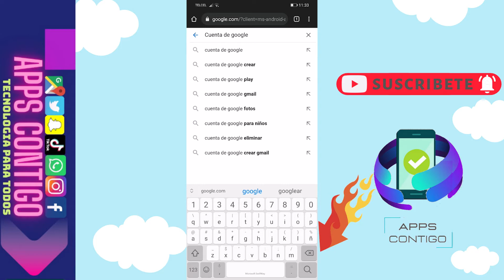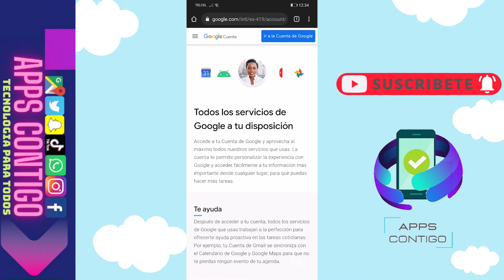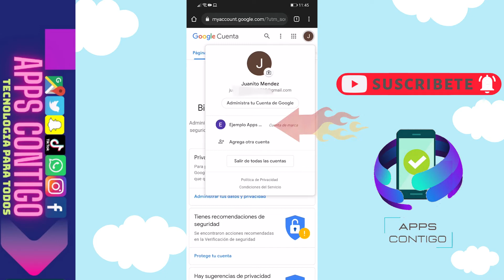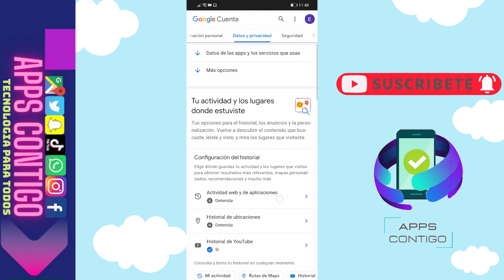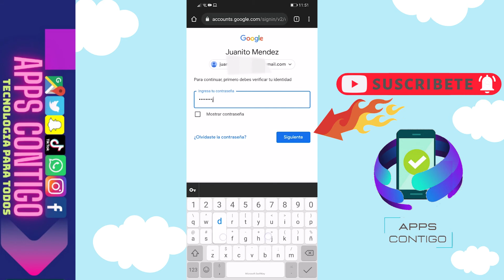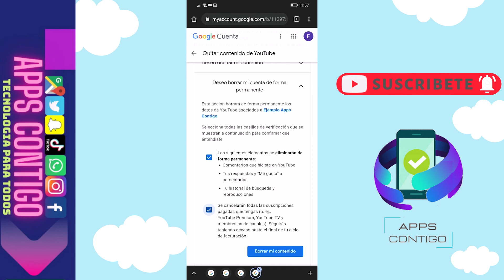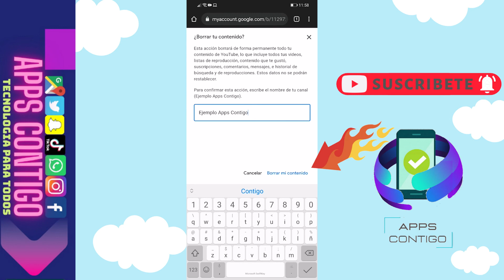😱😉COMO ELIMINAR UN CANAL DE YOUTUBE DESDE EL CELULAR😎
😱😉Hola a todos el día de hoy aprenderemos como eliminar un canal de YouTube muy fácil , así es si estas buscando como borrar tu canal de YouTube desde el celular , llegaste al lugar indicado aquí te mostraremos como eliminar una canal de YouTube en unos sencillos pasos , solo deben de seguir los pasos que les muestro a continuación y así podrá eliminar el canal de YouTube desde el móvil , espero este video les sea de gran ayuda y no olviden suscribirse darle like para mas contenido como este.